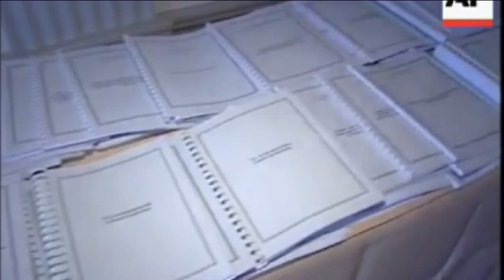O Παντελής Κούρος αποκλειστικά στον Alpha μιλάει για τον Γλ. Κληρίδη | AlphaNews Live